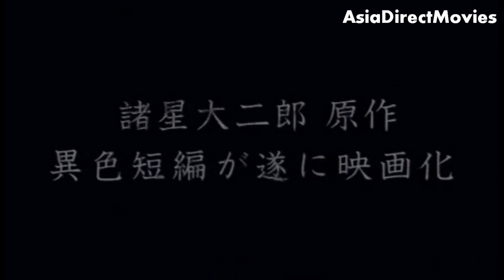Trailer Kabe Otoko 壁男 2006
The "wall man" ("Kabe Otoko") is a strange wall-dwelling creature that is neither human nor ghost. He observes the ways of mankind from his unique position, and television plays an important role in its existence. When Nishina tells his TV reporter girlfriend Kyoko what he has heard about this creature, she introduces the story on her show, setting off a bizarre chain of events...